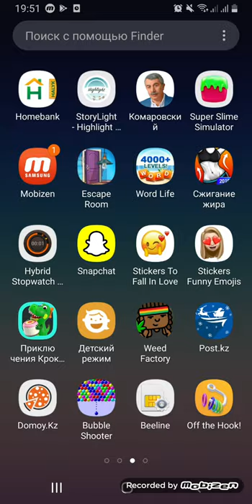Weed Factory Idle Android Gameplay Level 74-82